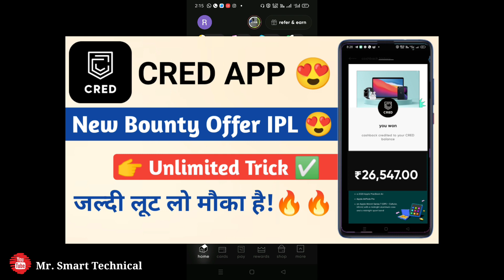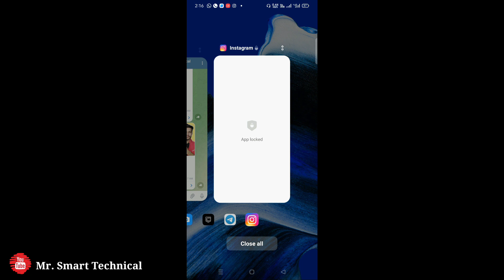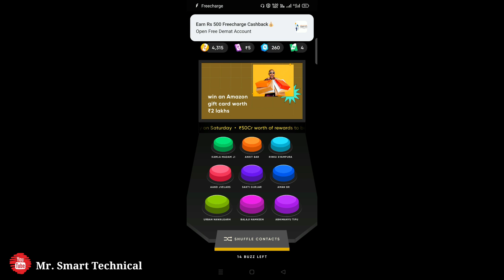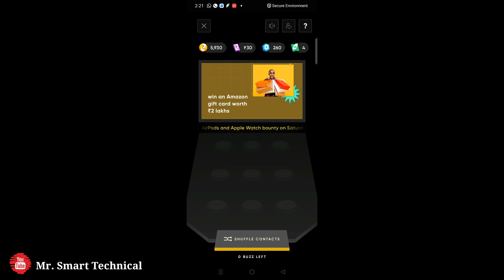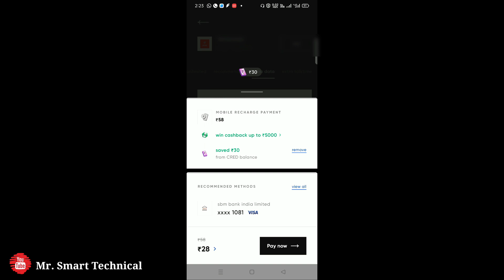Cred Bounty Offer Free Amazon Gift Card | How To Use Cred Wallet Balance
My Gears

2nd Smartphone

2nd Mic

Your Query 👇

cred bounty offer
Cred Bounty Offer Free Amazon Gift Card
cred bounty
How To Use Cred Wallet Balance
cred money loan
cred gems redeem
cred bounty kya hota hai
cred new offer
cred app new offer
cred app cashback offer
cred cashback offer
cred ipl offer